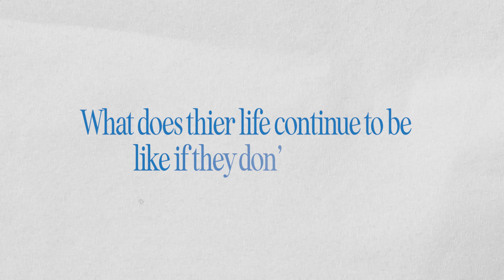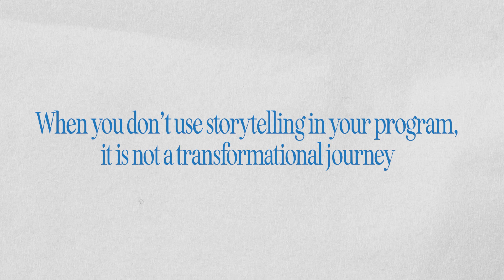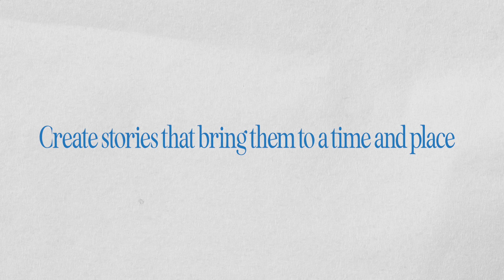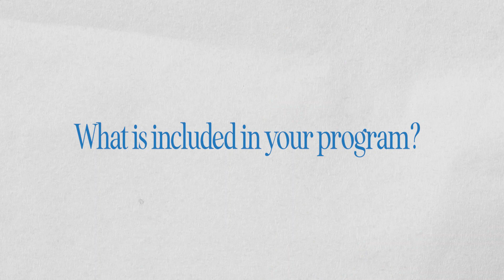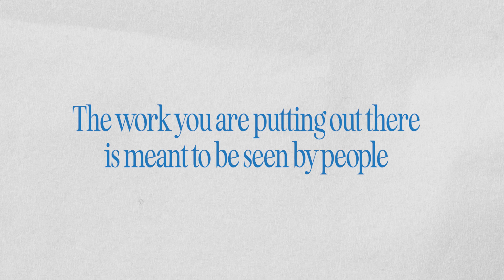How to sell your digital products online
If you're looking to sell HIGHLY PROFITABLE digital products online, then this video is for you! If you're ready to have a plan to understand how to take action now, regardless of what you have done in the past or how many followers you have, let's go! We will go over how to get your program to sell, what you can do to get people to start buying your programs, and how to build trust with your audience through storytelling!

✨NAVIGATION
00:00 Introduction to How to sell your digital products online
02:16 Things to remember about marketing your programs
03:41 ROI and your digital products
06:41 Cost of inaction with your digital products
07:52 What is the transformation of your digital product?
09:00 Using storytelling to sell your digital programs
11:39 Think about what is included in your programs